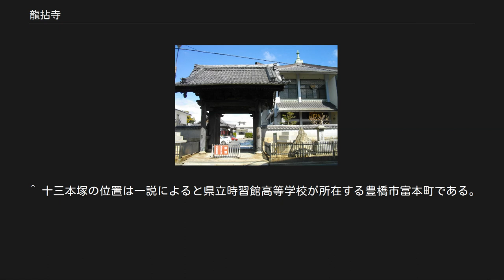龍拈寺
龍拈寺（りゅうねんじ）は、愛知県豊橋市にある曹洞宗の仏教寺院。
山号は吉田山（きちでんさん）。
一色時家の被官で牛窪一色城（同県豊川市牛久保町）主および今橋城（同県豊橋市今橋町）の初代城主であった牧野古白入道（牧野成時）の追善供養のため、子の信成が創建した寺である。
 神宮寺、悟真寺とともに吉田三ヶ寺の一つとされ、曹洞宗の東三河における中核寺院である。
1945年の豊橋空襲で山門を除く全伽藍が炎上し、唯一残った山門が豊橋市の有形文化財に指定されている。
 開山には2説ある。
1つはかつて存在した寺院跡地に大永初年頃（1520年代初頭）に吉田（今橋）城主牧野信成が亡父古白のために休屋宗官和尚開山で開かれたという説である。
今1つは享禄元年（1528年）に尾張国春日井郡大草山福厳寺（現、同県小牧市大字大草）の盛禅洞奭和尚を開山とし、城主牧野信成が亡父古白23回忌の追善のため休屋宗官和尚により始められたと言う説である。
いずれの説にしても牧野信成が亡父古白入道追善供養のため休屋宗官和尚により開かれた寺である。
 牧野信成は、三河国岡崎城の松平清康によって吉田（今橋）城の対岸の地である宝飯郡下地（しもじ。現、豊橋市下地町）に火を放たれたために城のある渥美郡側から豊川を渡って宝飯郡側の下地へ出陣し戦死して果て、また、当寺へ葬られた。
 この時点では牧野氏（三河国宝飯郡牧野城〈同県豊川市牧野町〉より発する）の菩提寺であるに過ぎなかった。
 海道一の弓取りと謳われた今川義元は桶狭間の戦い（永禄3年、1560年）で横死し、部下であった松平元康（清康の孫）は自立した。
これに怒った跡継ぎの今川氏真は吉田城代小原（大原）肥前守鎮実に松平側についた人質の処刑を命じた。
これを永禄4年（1561年）、当寺院口で処刑を行った。
一説には串刺しと言う。
埋葬されたのは寺から離れた中野新田で、後に十三本塚（処刑された人数は11～14名と説が分かれる）と名づけられたという。
ただし、その十三本塚の場所は異説が多く特定が難しい。
 その松平元康も徳川家康と名を改め因縁の地の下地の聖眼寺で牧野家の金扇を馬印にし時の天皇（後陽成天皇）より征夷大将軍の宣下を受けて天下泰平の世が築かれると、三河国吉田城下で吉田山龍拈寺は隆盛を誇った。
末寺36、塔頭4院を擁し、朱印25石、興徳寺20石を合わせると45石を有した。
吉田三ヶ寺に数えられ、神宮寺（天台宗）・悟真寺（浄土宗）とともに三河吉田藩では代表する寺院であった。
 寺院の広さに目をつけられ、1873年（明治6年）羅漢堂を小学校に用いられた。
日清戦争の時は俘虜収容所として用いられた。
 1929年（昭和4年）には宗の専門僧堂が開設され、多くの修行僧を送り出した。
そして、豊橋仏教会経営の幼稚園を境内に移して、1939年（昭和14年）龍拈寺の経営にした（現在の豊橋中央幼稚園、旧名は豊橋幼稚園）。
 1945年（昭和20年）6月、豊橋空襲に遭い、山門を除く全伽藍が炎上した。
 山門は境内の南端で、広小路通り五丁目の方面へ向いている。
悟慶院の隣である。
 ^ “豊橋市の文化財”. 豊橋市美術博物館. 2013年6月17日閲覧。
 ^ 十三本塚の位置は一説によると県立時習館高等学校が所在する豊橋市富本町である。
十三本は「じゅうさんぼん」であるが、これを「とみもと」と読んだと言う。